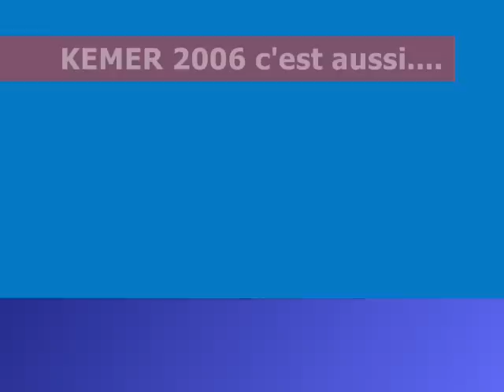MONO SKI A KEMER 2006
Un petit aperçu de mes journées freestyle en mono ski à Kemer en Turquie au Club Med en Octobre 2006